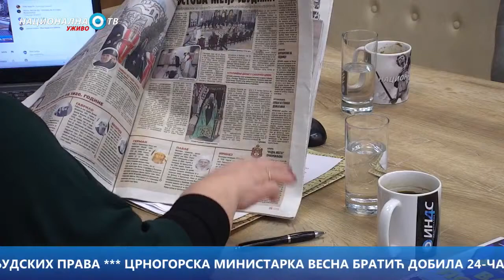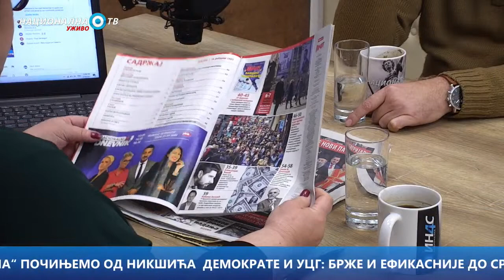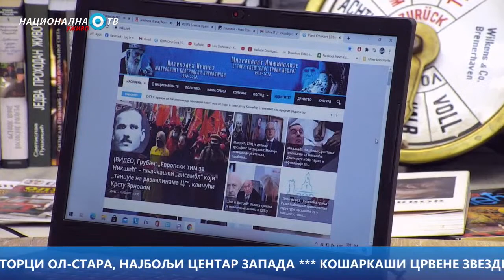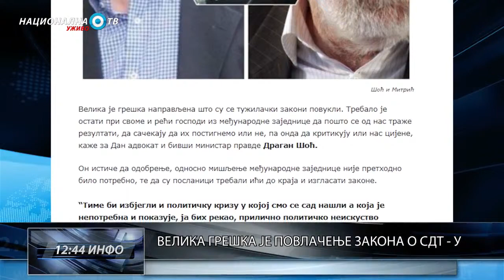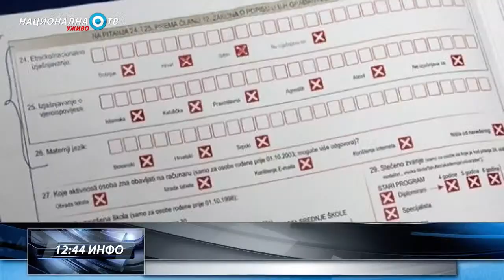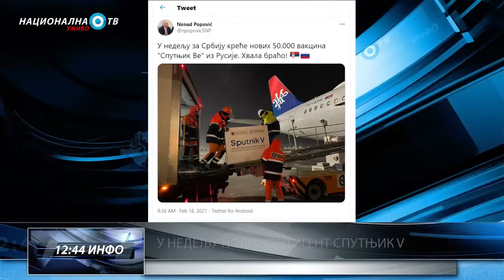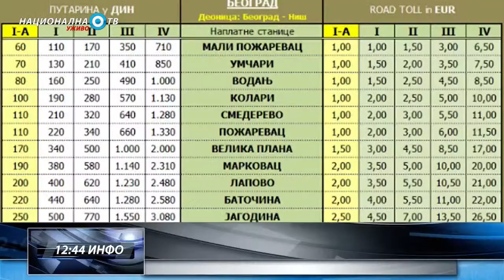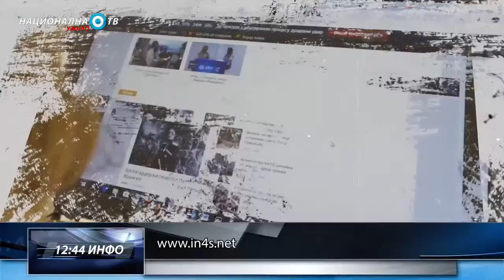ГОРАН МАТИЋ - Човек је најслабија карика сваког система | Српски свијет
„Језик информатике, када се преведе на српски, јако је сиромашан, тек је у повоју. Зато користимо израз сајбер, или још боље кибер секјурити  (безбедност). Конкретни проблем  везани за ову врсту безбедности  имају три компоненте: политичку, правну и технолошку. Технолошком се баве стручњаци за информационe технологије, а ја се бавим овим двема. Сајбер простор није само интернет простор, већ и опрема: рачунари, сервери, мрежно повезивање, енергија…“, на самом почетку  „Српског св(иј)ета“ за Националну ИН4С ТВ неке од основних појмова, који често стварају недоумицу,  објашњава  Горан Матић, ескперт за сајбер безбедност.
Стручњак који предаје предмете из ове области на више одсјека на овдашњим факултетима, подијелио је са нама информације о томе како се сајбер безбједност третира у региону, какве су тенденције у свијету, да ли их и како пратимо, какве су нам могућности, од чега те могућности зависе, и то кроз врло једноставне примјере дајући историјски пресјек.

Да ли могу да се злоупотребе наши лични подаци и како да их заштитимо, како држава да их заштити и шта је будућност сајбер – простора, али и садашњост о којој мало знамо – сазнајте од Горана Матића у разговору са Горданом Јанићијевић у Српском св(иј)ету.

Милијана Ераковић

ИН4С Национална ТВ - најпосећенији инфо канал на Балкану